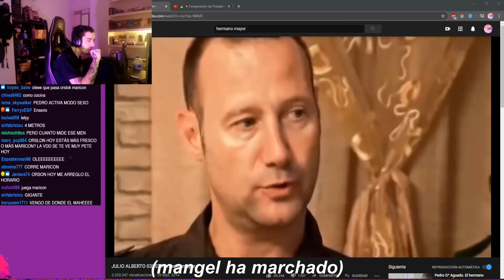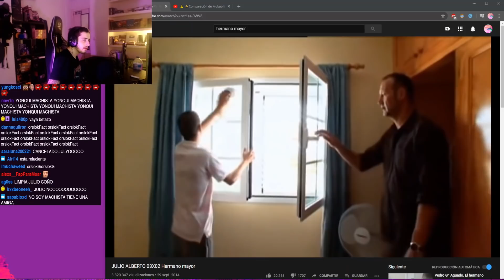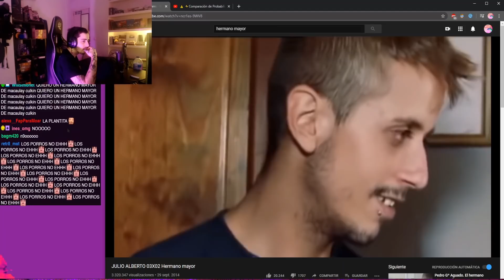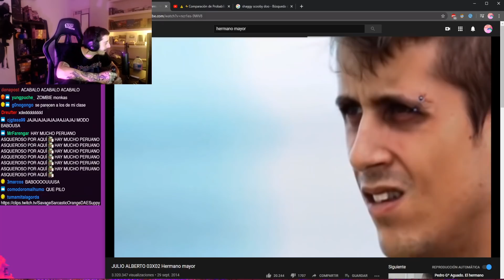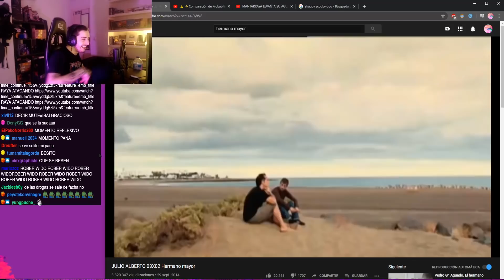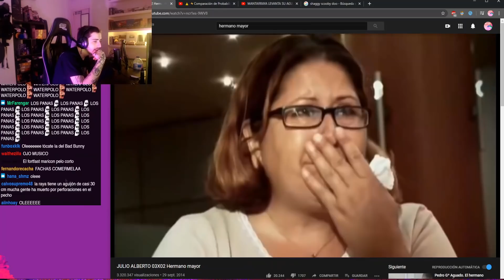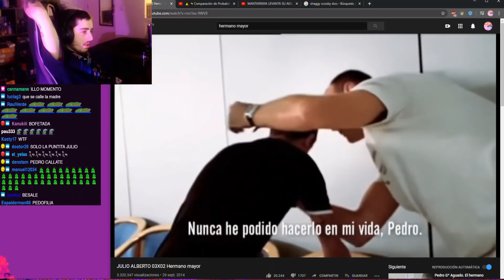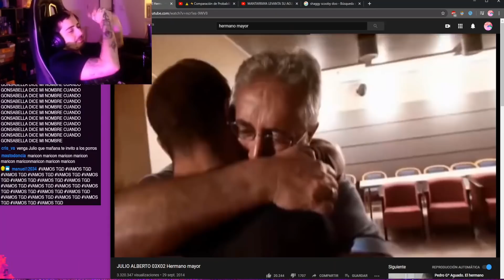mucha play. reacción a hermano mayor